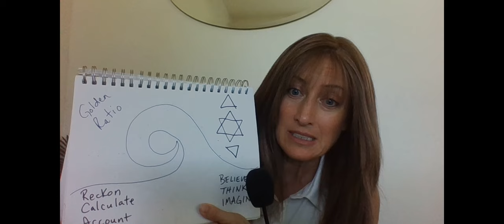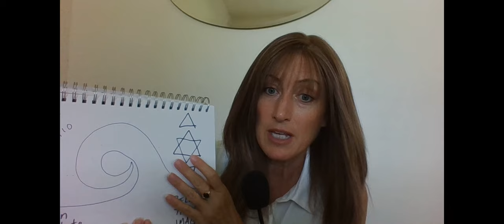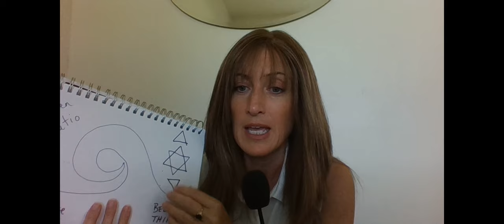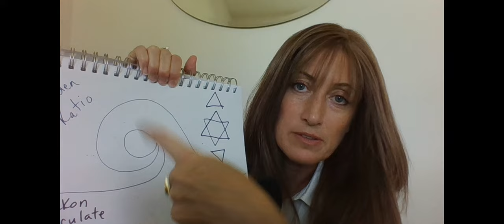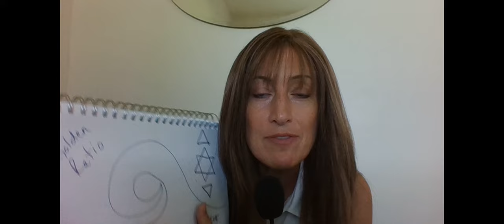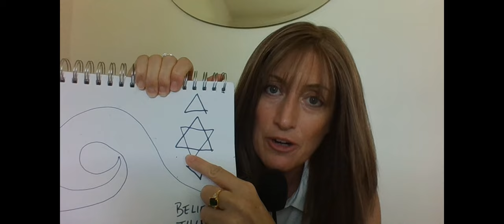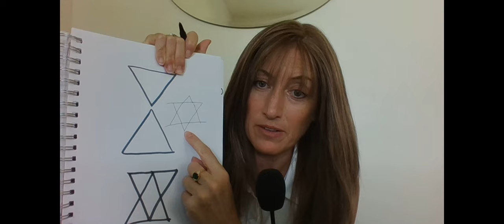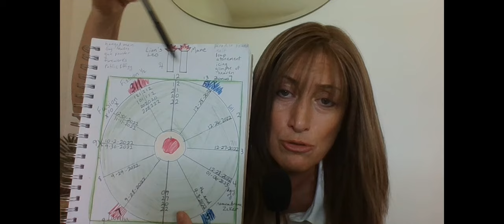The STAR of David/SEAL of Solomon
ASTARIA
Astaria: When Two Worlds Collide: Grace, Anna: 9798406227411: Amazon.com: Books

Jesus’ Law